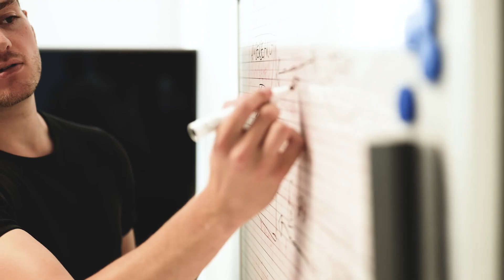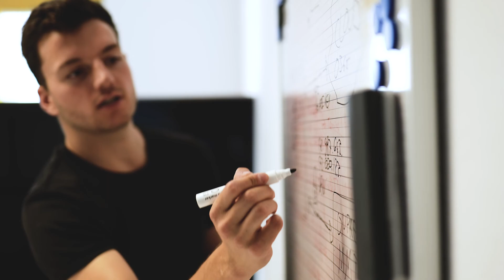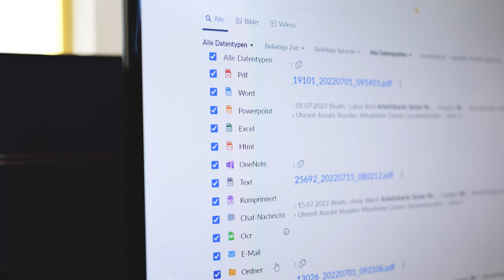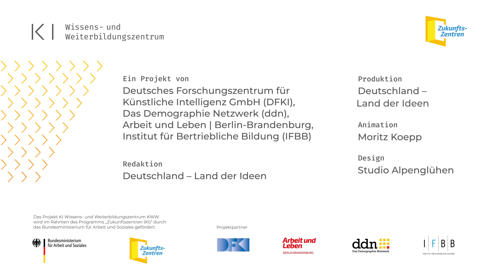KIWW: Best Practice Müller Maschinentechnik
Betriebliche Suchmaschine erspart Recherchezeit.

Das mittelständische Unternehmen Müller Maschinentechnik erhöht mithilfe Künstlicher Intelligenz die Effizienz im Betrieb. Im Rahmen des KI-Wissens- und Weiterbildungszentrums stellen wir Ihnen KI-Pioniere unter kleinen und mittleren Unternehmen vor.